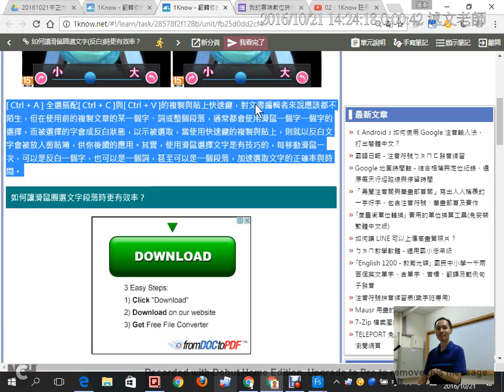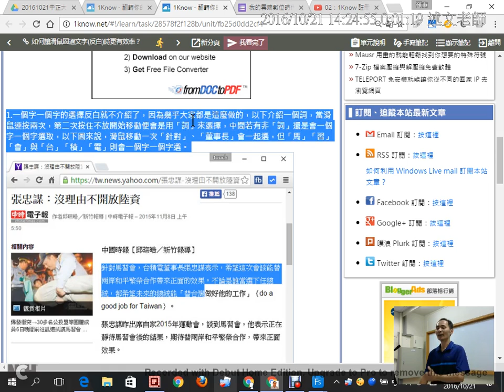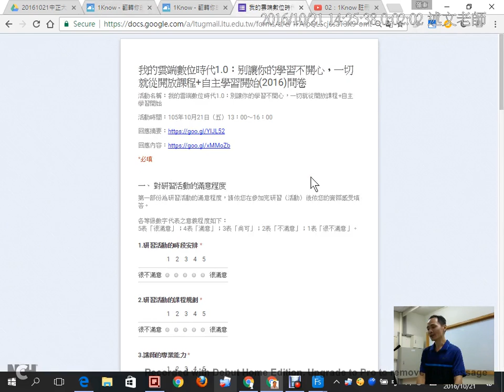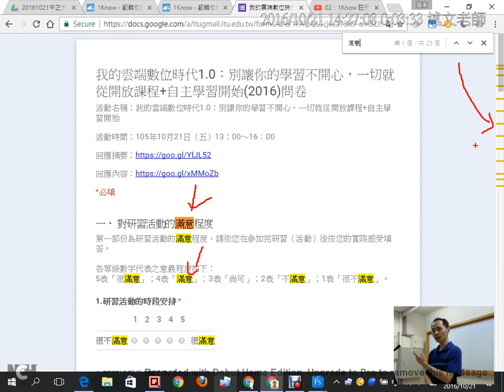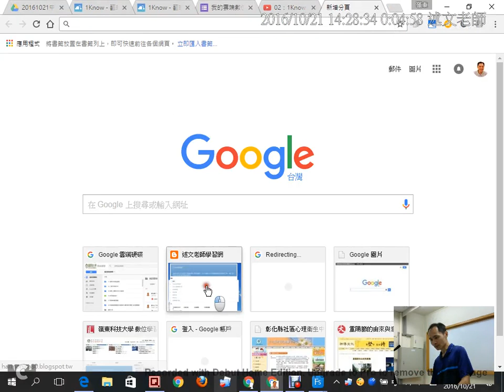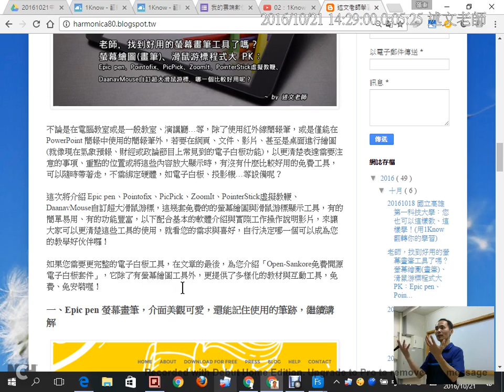08：如何讓滑鼠圈選文字反白時更有效率？與網頁瀏覽也有快速鍵？